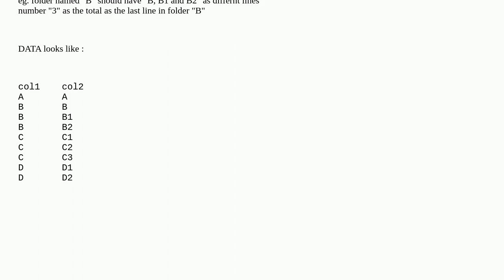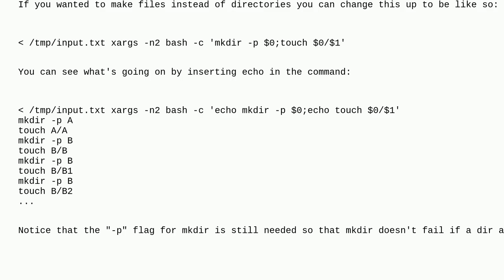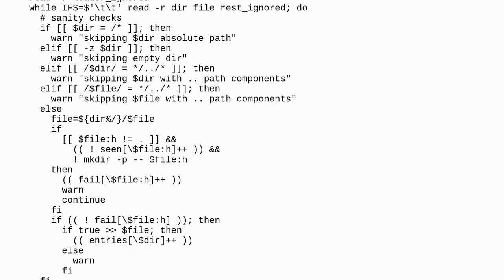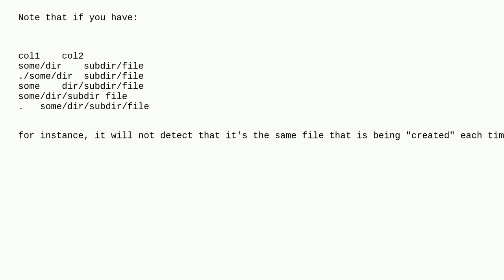Unix: make new directories/folders based on contents of column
make new directories/folders based on contents of column

A special thanks goes out to the community

  linux shell